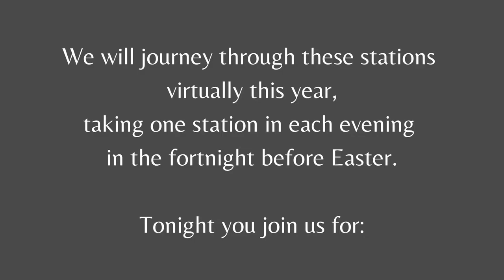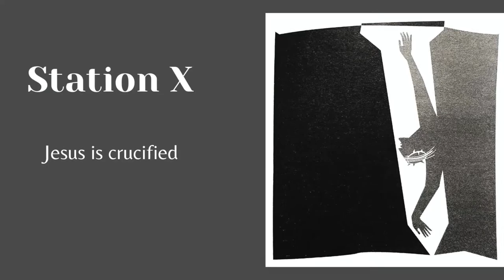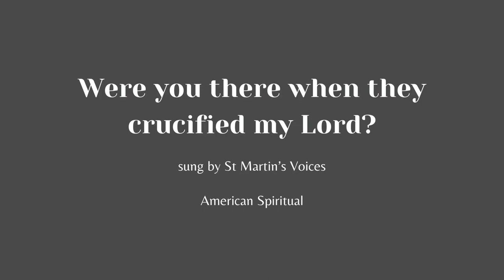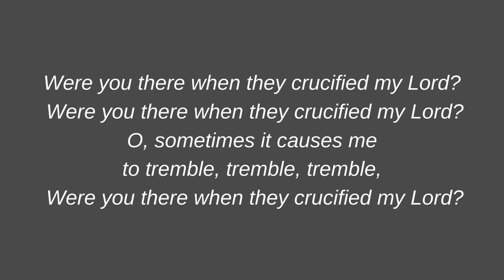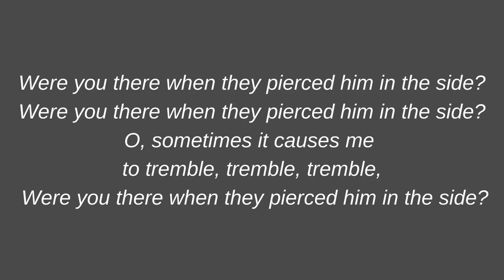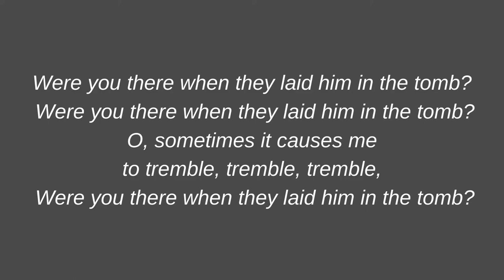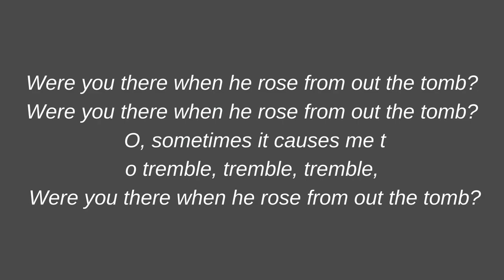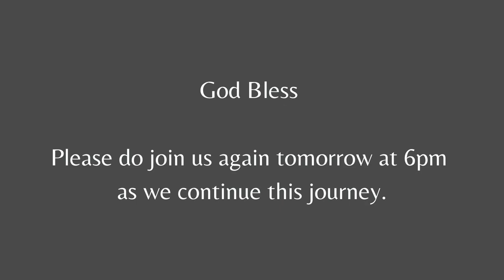Station 10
The tenth of our Passiontide 2021 videos as we journey the way of the cross. This video uses material from the Book Walking the Way of the Cross by ++Stephen Cottrell, Dr Paula Gooder and + Philip North.

These videos were created as a collaboration between St Mary's Blyth, St Bede's Newsham and St Benedict's Cowpen.